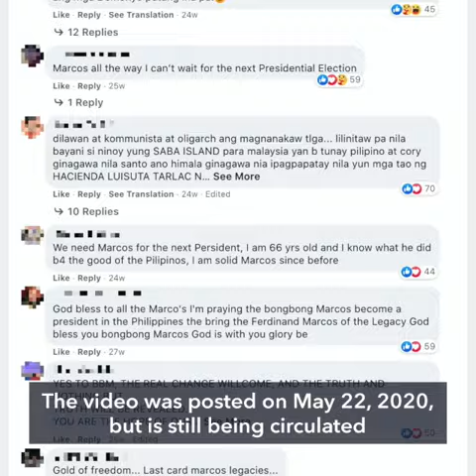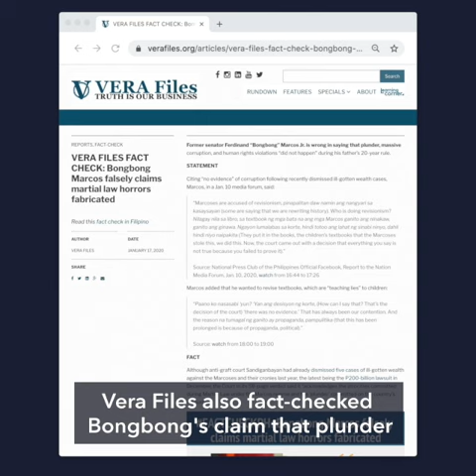FALSE: Supreme Court says all anti-Marcos textbooks are untrue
More videos on Rappler A video posted by Facebook page ‘President Bongbong Marcos 2022’ claims the Supreme Court said all textbooks against late dictator Ferdinand Marcos were untrue. This claim is false. The Supreme Court never made such a ruling.